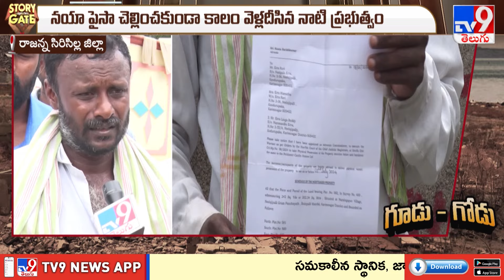Story Gate : కాంగ్రెస్‌ ప్రభుత్వంపై మిడ్ మానేరు నిర్వాసితుల ఆశలు.. | Rajanna Sircilla District - TV9